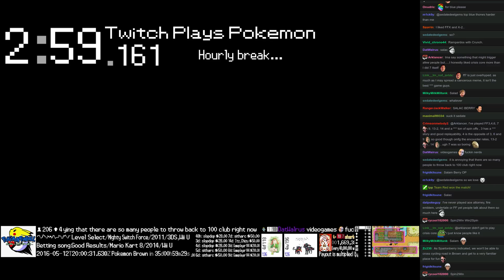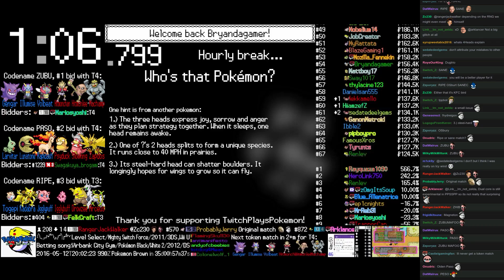Twitch Plays Pokémon Battle Revolution - Match #42238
Match #42238 [Blue: Sharpedo, Clamperl, Yanma] vs [Red: Skiploom, Tangrowth, Ariados]